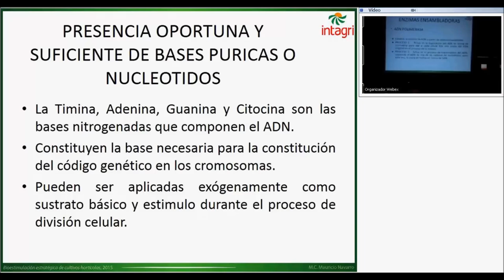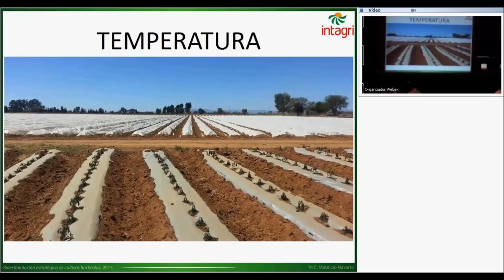Bioestimulación del Crecimiento en Hortalizas-Intagri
Este curso está diseñado para aprender las bases que permiten conseguir el dominio de los procesos fisiológicos de cultivos horticolas (germinación, área foliar, floración, cuajado, crecimientos de fruto y maduración).